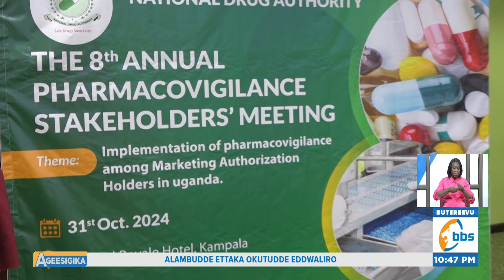Abatunda Eddagala Eritatuukana na Mutindo Bubakeeredde, NDA Ettukizza Ebikwekweto